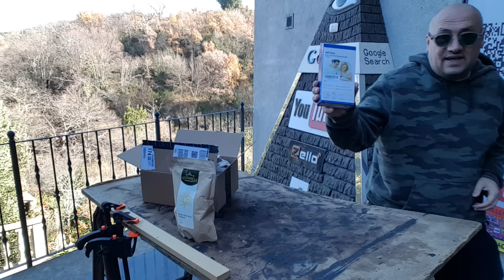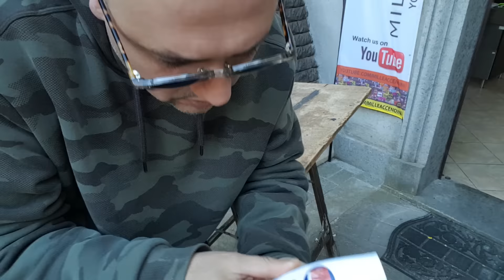Tutorial termometro senza contatto e unboxing